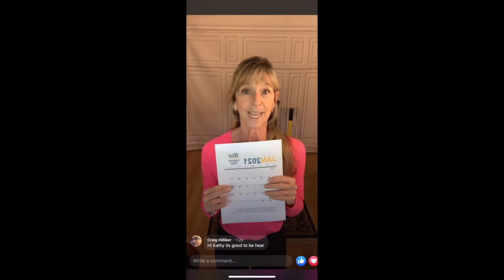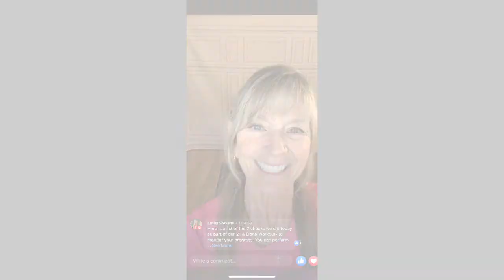Episode 18: Wellness Wednesday With Kathy (21 & DONE)(7 min circuits) (Cardio, Mobility, & Strength)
Seasoned fitness professional Kathy Stevens is your guide for these wellness and workout sessions. Kathy has over 40 years of experience in the development and implementation of health and fitness programs and services. With a Masters's degree in Kinesiology, her expertise is rooted in education; however, her professional application is quite diverse.

Her experience includes work as an adjunct college professor at Marymount University of California, a consultant and fitness athlete for Reebok, an honored industry presenter and media contributor. She has worked with top international organizations including the American College of Sports Medicine (ACSM), Aerobic and Fitness Association of America (AFAA), and National Academy of Sports Medicine (NASM).

Wellness Wednesdays are broadcast LIVE every Wednesday at 9am PST from our 60uP Facebook Members Group.
10: Wellness Wednesday With Kathy (Muscle Matters)